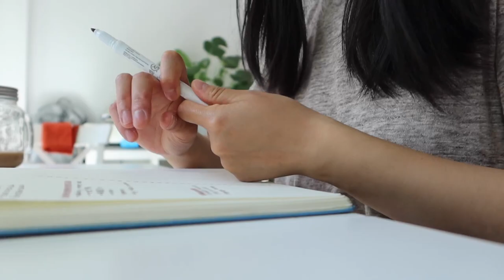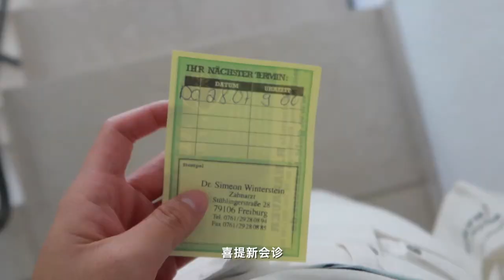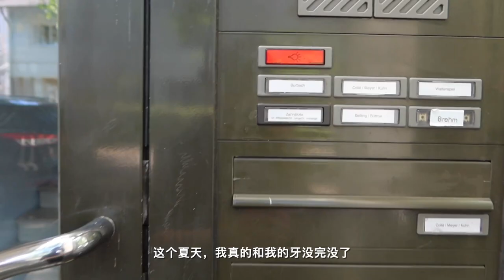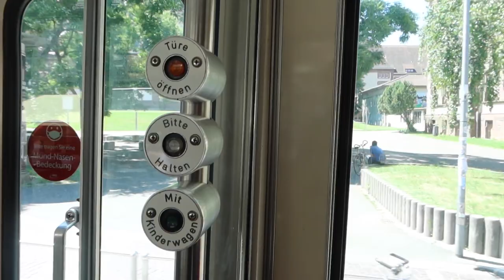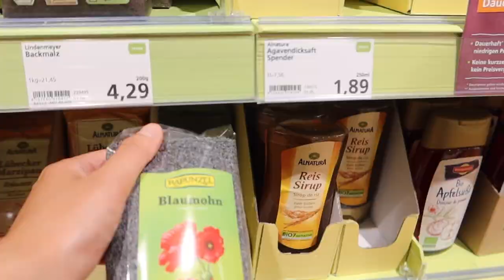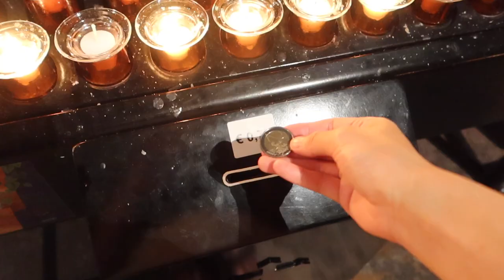🇩🇪Study alone in Germany🦷Never Ending Dental Care！Uni life, homemade easy cashew granola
ins: thechenmin
Edit: Final Cut Pro
Film: Canon G7X Mark III